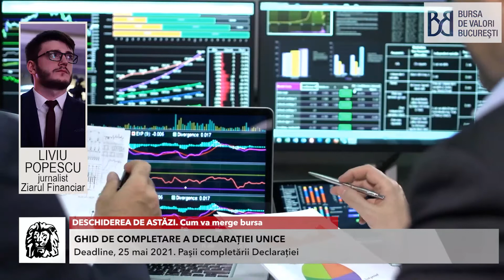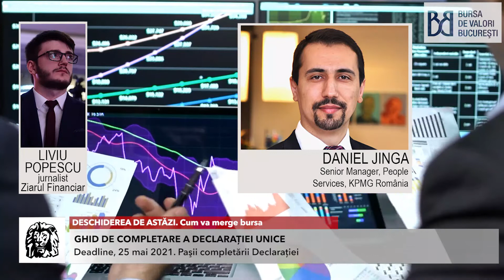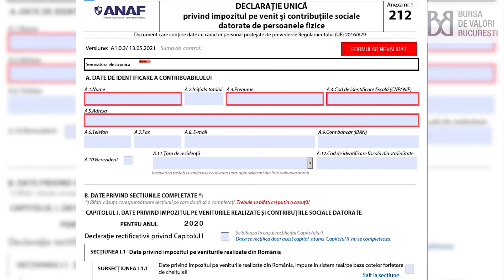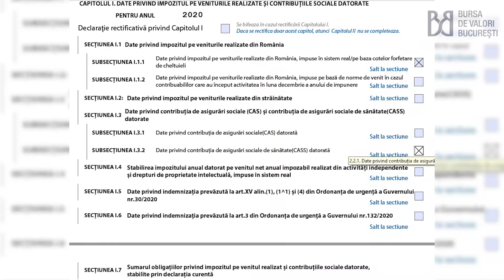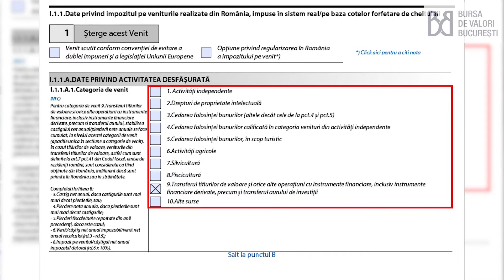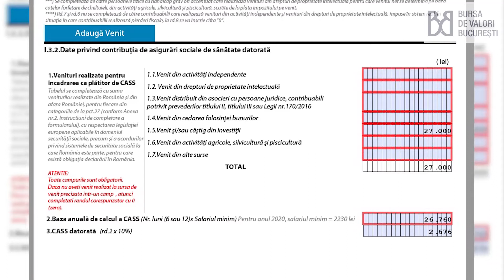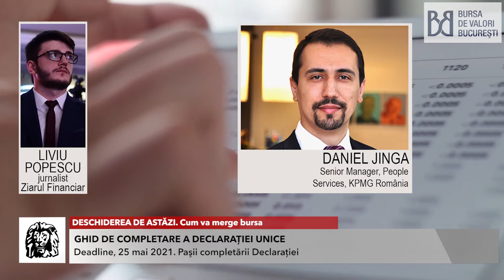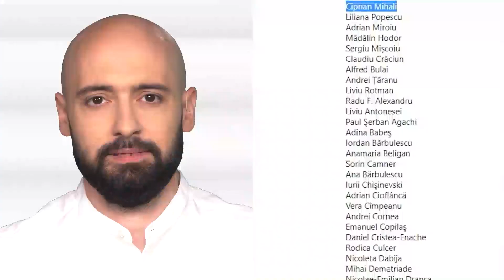DESCHIDEREA DE ASTĂZI. Cum declarăm veniturile la bursă. Cu Daniel Jinga, KPMG România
DESCHIDEREA DE ASTĂZI. Cum declarăm veniturile la bursă. Urmăriţi o discuţie cu Daniel Jinga, Senior Manager, People Services, KPMG România